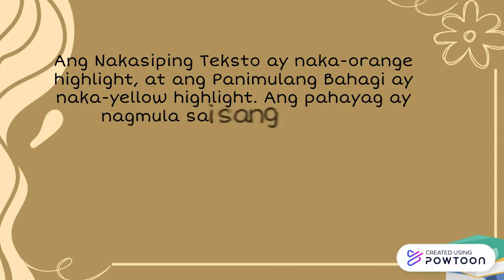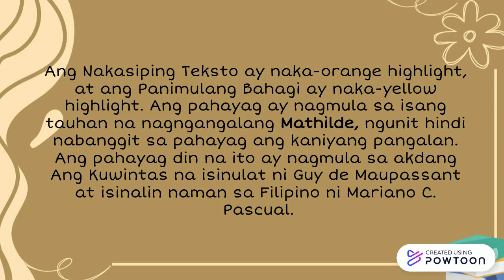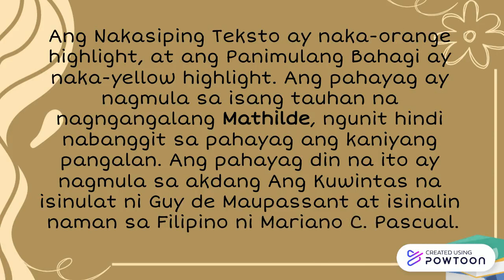Continuation (5) FILIPINO: TUWIRAN AT DI-TUWIRANG